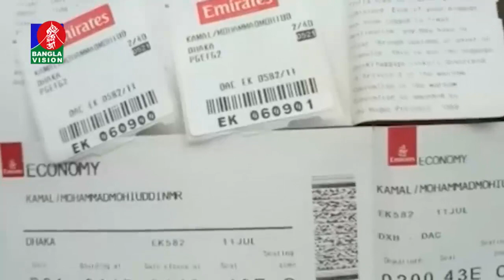ওসি প্রদীপের নানা অপকর্মের তথ্য ফাঁস | OC Pradip Kumar Das | Major Sinha | Banglavision News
*** ANTI-PIRACY WARNING ***